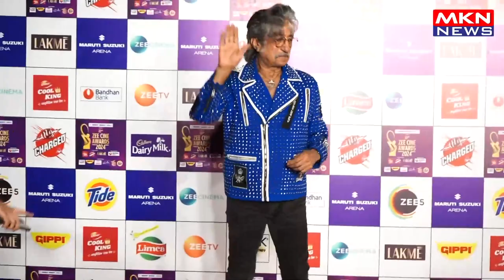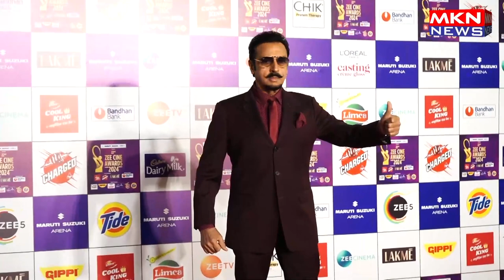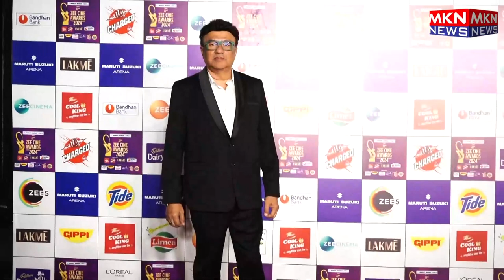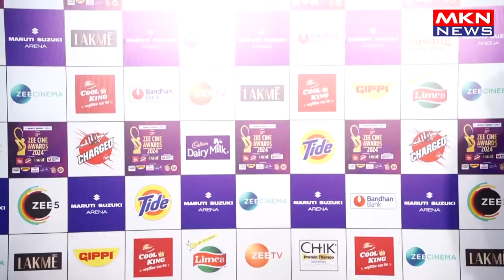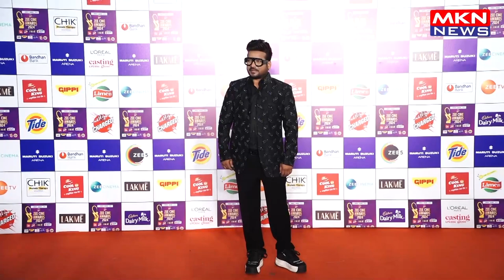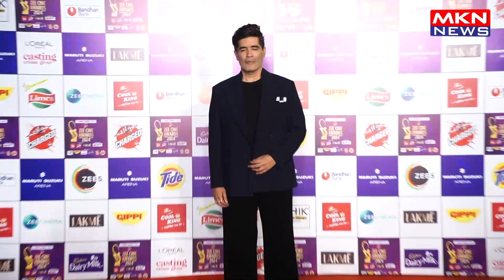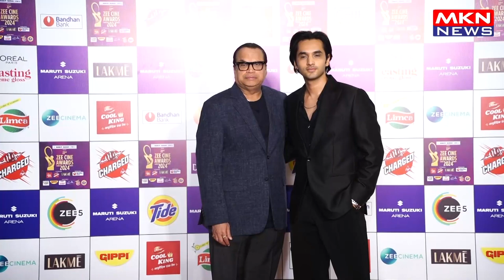MANY CELEBS AT RED CARPET OF ZEE CINE AWARDS 2024 04